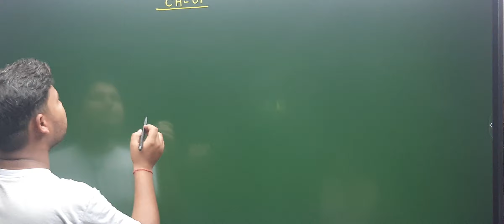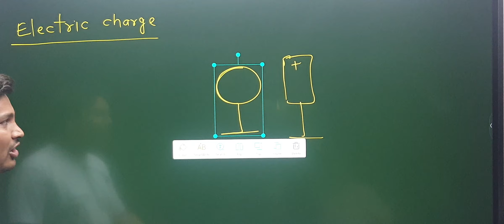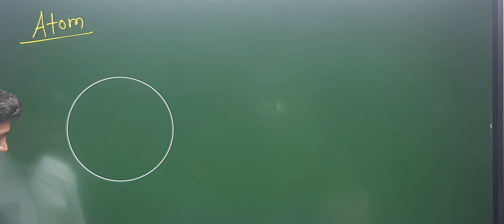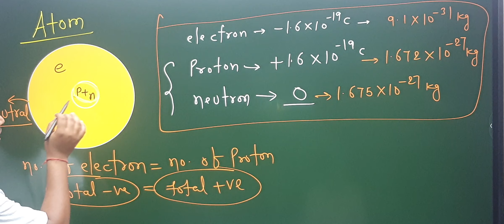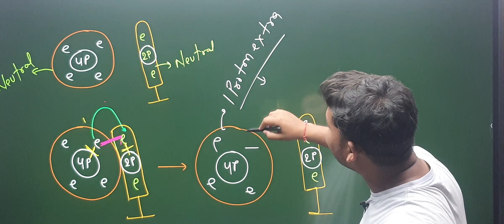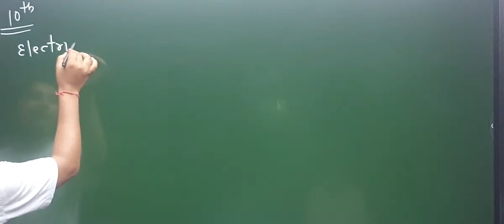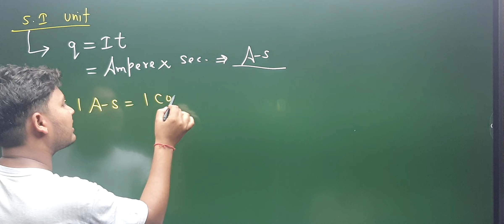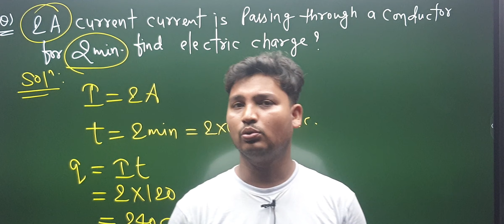Electric charge 01 ll Chapter 01 ll Class 12 ll Prince Sir ll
Daily ppt##
#Daily notes
## liveibjectivesession